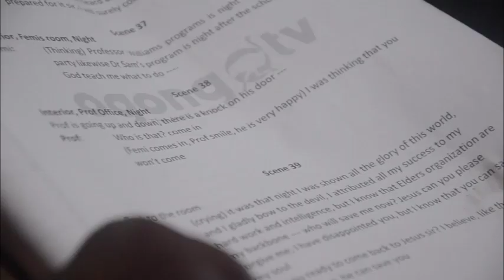NIGHT AFTER PARTY~THE MAKING 1|| LATEST GOSPEL MOVIE||LATEST OGONGO FILM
Ogongo team is presently shooting NIGHT AFTER PARTY.
A Production of HOPE IN CHRIST MINISTRY AND FILM PRODUCTIONS IN CONJUNCTION WITH OGONGO TV.